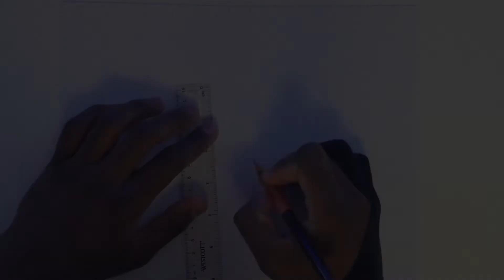Young Gol D Roger from One Piece Drawing ~ Savage Draws ✎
Hey guys, so I've decided to try an draw Gol D Roger when he was younger and just set off on his journey to become the "Pirate King." This is like the only picture of him when he was younger and also please don't get confused, this is Gol D. Roger not Luffy! Any ways, I hope that you'll like it and even though this is not a tutorial, if want to draw this as well you can pause the video and try to follow along :)

You can see / download the finished picture here on my deviant art

Materials used:
 • 0.7mm mechanical pencil
 • Anti-Smudge Glove
 • Sakura Pigma Micron Fineliners
 • Copic Ciao Markers
 • Prismacolor Markers